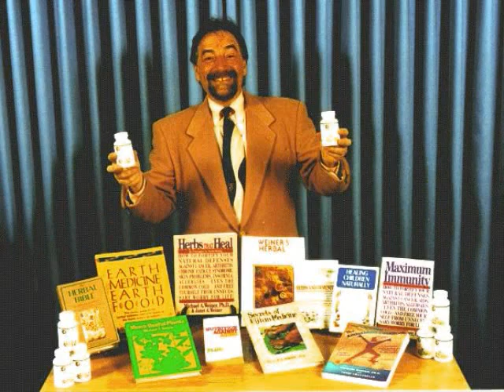Dr. Savage Talks About Nero Fiddling While Rome Burns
Dr. Michael Savage gives his opinion on Obama presenting to Paul McCartney! June 3, 2010 broadcast.